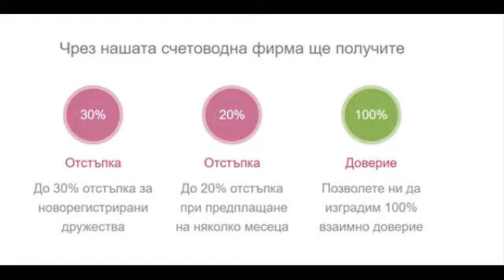Счетоводни услуги в София - Счетоводна кантора Доверие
Възползвайте се от професионалните счетоводни услуги от водещата счетоводна фирма в София - Счетоводна кантора Доверие